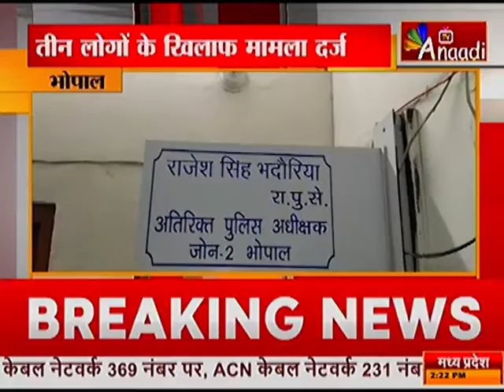BHOPAL : फर्जी तरीके से बेची जमीन |Top News today Hindi | Breaking News Hindi | Mp News Hindi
भोपाल के शाहपुरा इलाके में फर्जी तरीके से जमीन बेचने का मामला सामने आया है...शातिर जालसाजों ने करोड़ों रुपए की जमीन को फर्जी पॉवर ऑफ अटॉनी बनाकर उसे बेच दिया..पुलिस ने इस मामले में आरोपियों के खिलाफ धोखाधड़ी का केस  दर्ज कर उनकी तलाश शुरू कर दी है...पुलिस के मुताबिक बाबू खान बावड़िया कला में रहते हैं..उनके पिता के नाम से उनके पास करोड़ों की जमीन थी...लेकिन तेजपाल पाटीदार और सलीम खान ने अपने एक साथी के साथ मिलकर पहले तो जमीन के फर्जी दस्तावेज तैयार किये...और फिर उसे बेंच दिया...